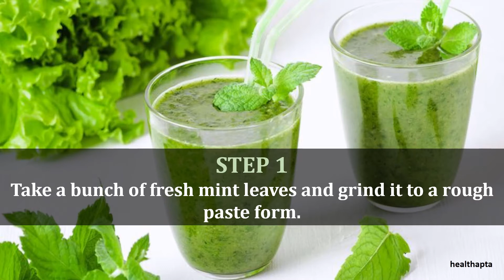Fresh Mint Leaves Juice to Treat Pimples